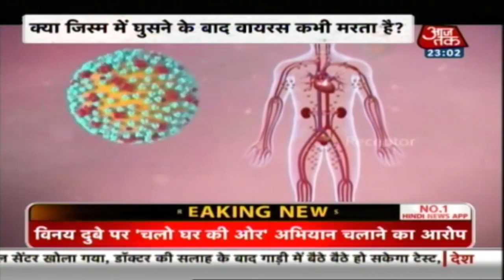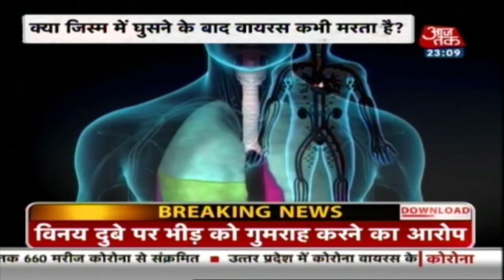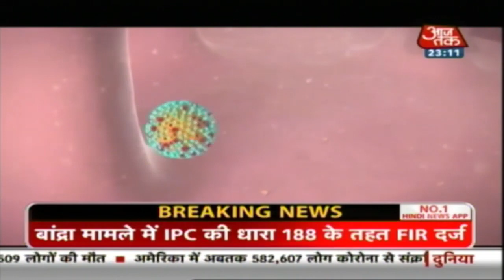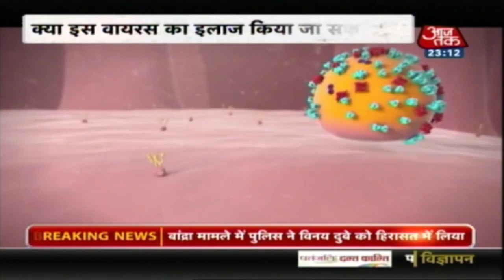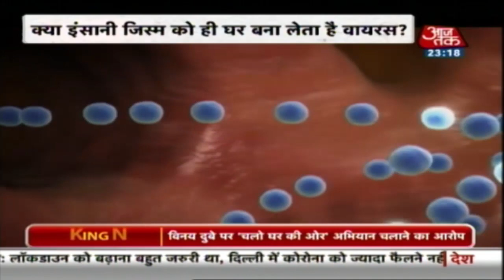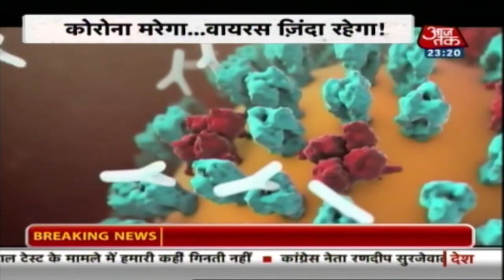क्या ठीक होने के बाद इंसान के जिस्म से निकल जाता है कोरोना वायरस ? Vardaat I Apr 14, 2020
फर्ज़ कीजिए कि अगर कोरोना वायरस की वैक्सीन बन भी गई तो क्या कोरोना का ये वायरस हमेशा-हमेशा के लिए मर जाएगा? क्या ये वायरस जो मरीज़ों के जिस्म में घर बनाकर बैठ गया है. ये निकल जाएगा? तो जवाब है बिल्कुल नहीं. एक बार ये वायरस किसी इंसान के शरीर में घुस गया तो वो ना तो कभी मरेगा और ना कभी बाहर निकलेगा. तो फिर क्या होगा? क्या कोरोना की ये महामारी कभी खत्म ही नहीं होगी? तो ऐसा भी नहीं है. ज़रूर खत्म होगी और कोरोना भी मरेगा. मगर उसका वायरस हमेशा ज़िंदा रहेगा.